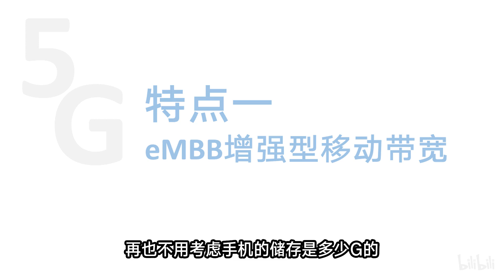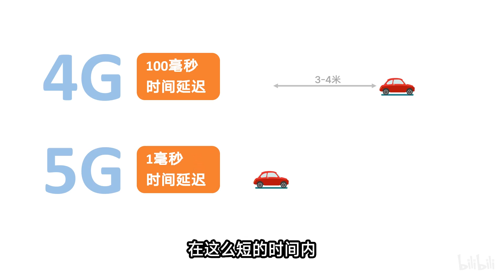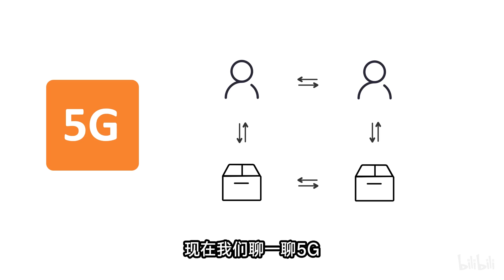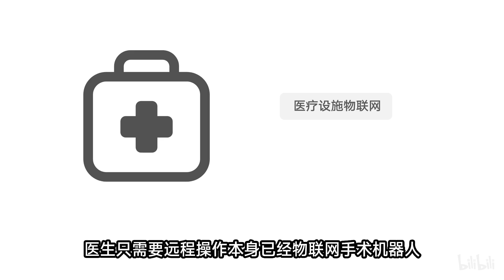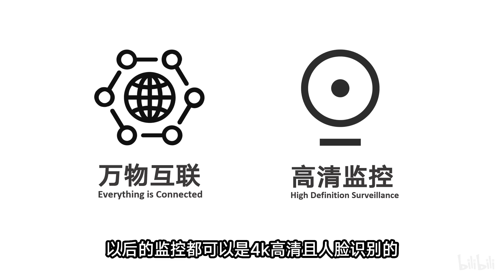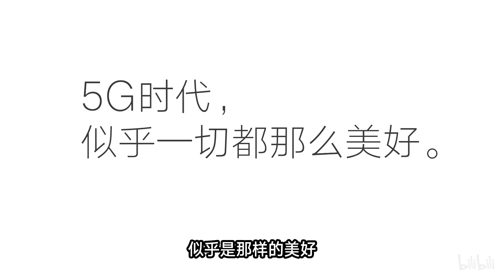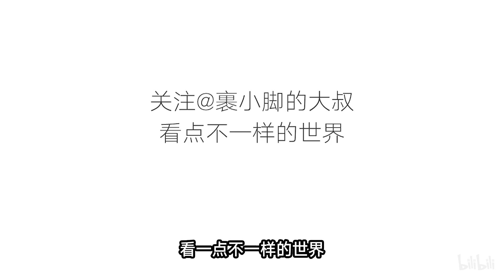5G除了快还有什么用？你会失业吗？新的发展机遇又在哪里？【裹小脚的大叔】